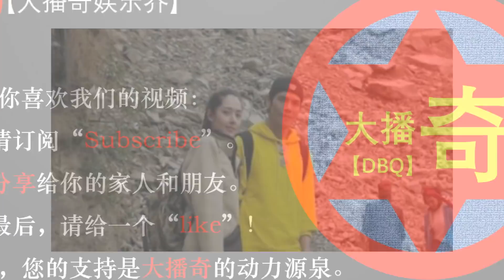“蜜月”后的郭碧婷温婉了很多，看腿上淤青就知道旅行很疲惫呀！【大播奇】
郭碧婷嫁入豪门了，奚梦瑶也要嫁入豪门了，离婚有娃的米兰达·可儿嫁给90后亿万富翁？她们凭什么做到！【大播奇】
网友偶遇向佐牵郭碧婷看F1，回眸的“望妻眼”真是宠溺到爆，郭碧婷一笑倾城！【大播奇】
网友偶遇向佐带郭碧婷看F1比赛 两人恩爱热聊，郭碧婷与小朋友互动超有爱心！【大播奇】
向佐郭碧婷又撒狗粮，向佐背后抱女友超甜，郭碧婷粘向佐小鸟依人【大播奇】
向佐郭碧婷晒恩爱照，小情侣搞怪卖萌有夫妻相，郭碧婷饭量很吸睛【大播奇】
看透世事的向太缘何选择郭碧婷：漂亮的女孩很多，单纯的女孩太少【大播奇】
向佐郭碧婷甜蜜现身尼泊尔街头，男方一手拿香蕉一手牵郭碧婷，画风搞笑
郭碧婷，向佐，这两口子又秀恩爱了！这是虐死单身狗的节奏呀！向佐夸张郭碧婷人比花美，晒合照笑成了小傻子！
“向太”陈岚：郭碧婷婆婆，向佐妈妈，侠肝义胆，义薄云天，这个时代里不折不扣的江湖儿女，香港娱乐圈的大姐大，香港娱乐圈的第一夫人
陈岚：郭碧婷婆婆，向佐妈妈，香港娱乐圈一代传奇！，如今为儿媳点赞意外圈粉
向佐成功求婚郭碧婷，众人欢喜唯独郭爸爸“满脸愁容”，表情耐人寻味！【大播奇】